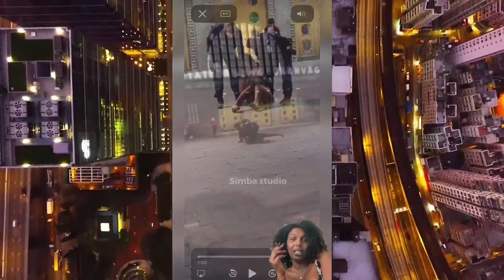Boliska Finland iyo Ninkii maxaa kala qabsaday.